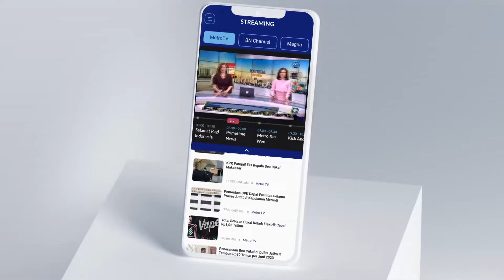Special Event - Canda Bahlil Dengan Gibran Saat Munas Partai Golkar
MetroTV, Presiden Joko Widodo menghadiri penutupan Musyawarah Nasional atau Munas XI Partai Golkar di JCC, Senayan, Jakarta (21/8/2024).